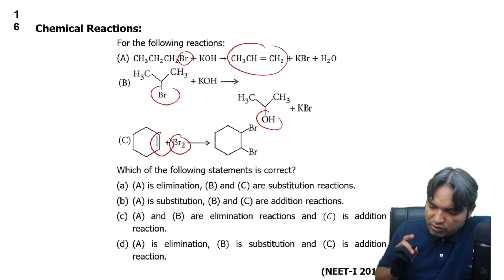For the following reactions: (A) CH3CH2CH2Br+KOH→CH3CH=CH2+KBr+H2O NEET | PYQs | NITISH SIR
For the following reactions:            (NEET-I 2016)
 (A) CH3CH2CH2Br+KOH→ CH3CH=CH2+KBr+H2O
 Which of the following statements is correct?
 (c) (A) and (B) are elimination reactions and (C) is addition reaction.
 (d) (A) is elimination, (B) is substitution and (C) is addition reaction.